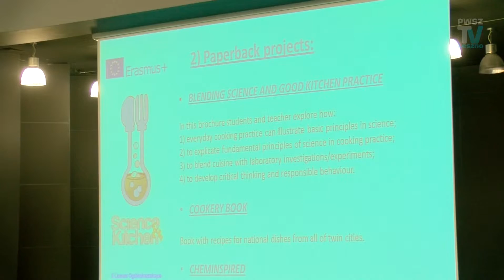Konferencja "Healthy eating and living habits"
2 grudnia 2015 roku w Auli Comeniana Państwowej Wyższej Szkoły Zawodowej w Lesznie odbyła się międzynarodowa konferencja dotycząca zdrowych nawyków oraz żywienia. Głównym organizatorem, przy współpracy z naszą Uczelnią, było II Liceum Ogólnokształcące im. Mikołaja Kopernika w Lesznie.